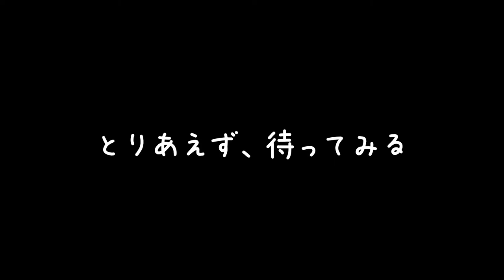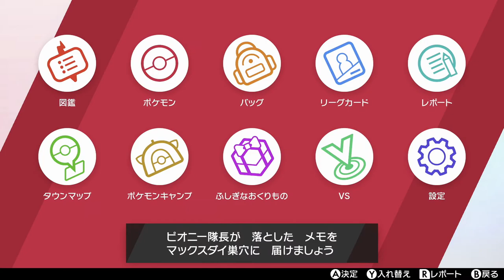#15【RPG】伝説の3鳥を追え！というか、追いかけるの大変。（冠の雪原編）「ポケットモンスター ソード・シールド」【Elza(エルザ)】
Game,ゲーム,実況,生放送,ライブ,ポケットモンスター,ポケットモンスター ソード・シールド,ソード,シールド,ポケモン剣盾,Pokémon Sword & Shield 実況,Pokémon Sword & Shield,エキスパッションパス,鎧の孤島,冠の雪原,ダイジェスト,振り返り,DLC、冠の雪原

今回は「ポケットモンスター ソード・シールド（冠の雪原）」をゲーム実況していきます。

-GAME INFO-
■タイトル：ポケットモンスター ソード・シールド　鎧の孤島・冠の雪原　（ポケモン剣盾・Pokémon Sword & Shield　鎧の孤島・冠の雪原　）
■対応ハード：Nintendo Switch
■ジャンル：コンピュータRPG
■発売元：株式会社ポケモン
■販売元：任天堂